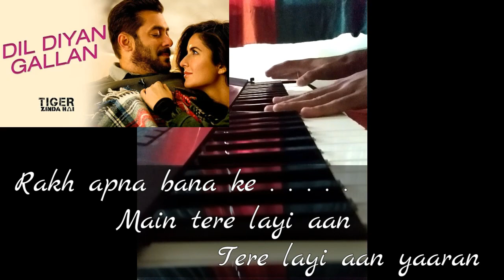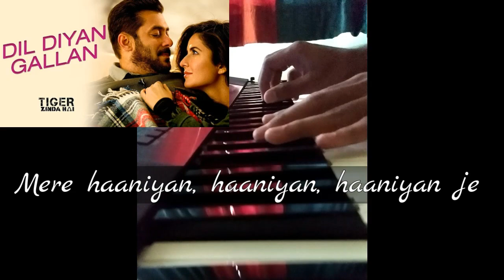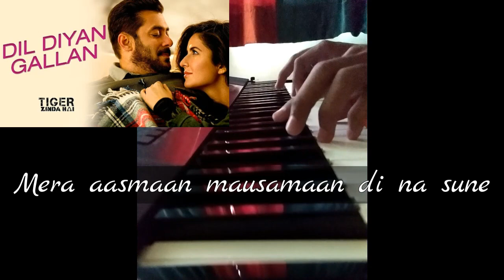DIL DIYA GALLAN | PIANO COVER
original song by :- T series
Movie:- tiger zinga hai
singer:-Atif Aslam